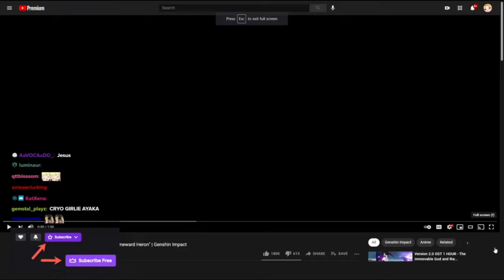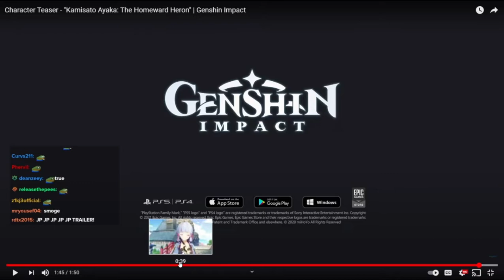Enviosity reacts to Kamisato Ayaka Teaser